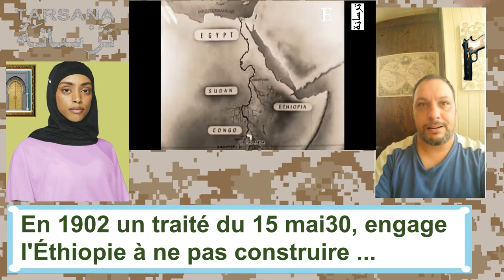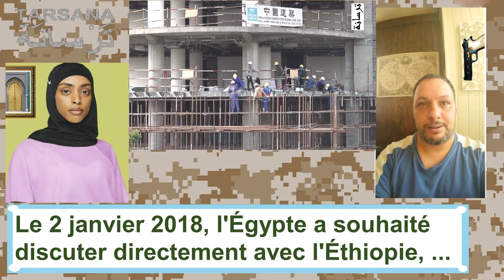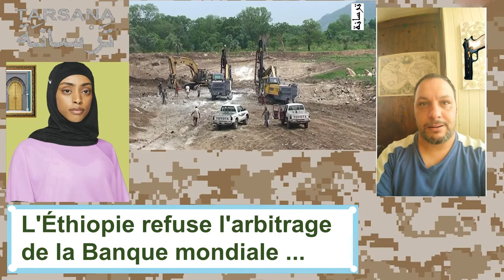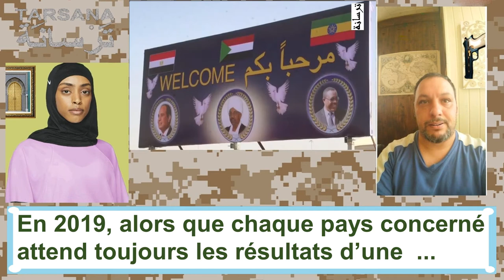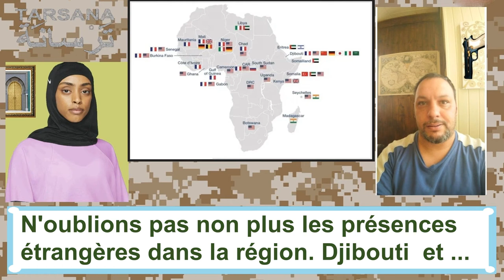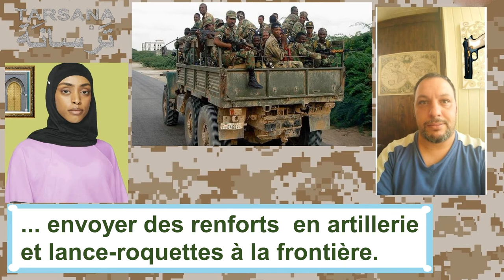La guerre du Nil entre Éthiopie, Érythrée, Égypte et Soudan. 2ème partie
Les eaux venues des plateaux éthiopiens représentent 86% de l'eau consommée en Égypte et 95% en période de crue.À lui seul, le Nil bleu fournit 59% du débit du Nil. En 1902 un traité du 15 mai30, engage l'Éthiopie à ne pas construire d'ouvrage hydraulique sur le Nil bleu ou le Sobat sans l'accord des autorités britanniques qui dirigeaient alors l'Égypte En 1959, un accord signé entre l'Égypte et le Soudan, attribuant les deux-tiers des eaux au premier et 22% au second, les autres pays riverains se partageant le solde.En 1999, a été créé à Addis-Abeba la «Nile Basin Initiative» qui regroupe des pays riverains du Nil (Burundi, Congo, Égypte, Éthiopie, Kenya, Rwanda, Soudan, Tanzanie et Ouganda) qui remettent en cause cette répartition.En 2015 l'Égypte, le Soudan et l'Éthiopie signent, en mars, un accord de principe sur la répartition de l'eau et sur le barrage de la Renaissance. Ils décident de faire appel au (NISRG) pour évaluer les incidences environnementales des calendriers de construction proposés par ces pays.En 2017 (décembre), Sameh Choukry, ministre égyptien des Affaires étrangères, est en visite en Éthiopie afin de faire avancer les négociations.En 2018, le 2 janvier 2018, l'Égypte souhaite discuter directement avec l'Éthiopie et propose la Banque mondiale comme médiateur neutre dans le conflit.Le 18 janvier 2018, le Premier ministre d'Éthiopie Haile Mariam Dessalegn rend visite au Caire au président de la République arabe d'Égypte Abdel Fattah al-Sissi afin d'obtenir un assouplissement de la position des deux pays.  L'Éthiopie refuse l'arbitrage de la Banque mondiale qui n'avait pas voulu financer la construction du barrage.Début avril un nouvel échec des négociations a lieu, selon Ibrahim Ghandour, ministre soudanais des Affaires étrangères, alors que le barrage est construit à plus de 70 %. Plus que l'eau c'est aussi l'hégémonie égyptienne sur la région qui est remise en cause, alors que le barrage est un symbole de fierté nationale en Éthiopie.Le jeudi 26 juillet, Simegnew Bekele, le directeur du barrage, est retrouvé mort dans sa voiture.En 2019, les experts scientifiques sont confrontés à des négociations entre les trois pays qui semblent dans une impasse, notamment entre l’Éthiopie et l’Égypte dont 90% de l'eau douce vient du Nil et qui «craint que le barrage ne crée une pénurie d’eau pour ses 100 millions d’habitants.Les négociations du début octobre 2019 à Khartoum entre l'Égypte, le Soudan et l'Éthiopie ont abouti à une impasse.  Gideon Asfaw, le ministre de l'Eau à Addis-Abeba, propose quatre à sept ans. L'Égypte exige une garantie d'un débit de 41 milliards de mètres cubes par an, mais l'Éthiopie refuse de s'engager sur un tel chiffre.le secrétaire général des Nations unies, António Guterres, a averti que "la stabilité de l'Éthiopie est importante pour toute la région de la Corne de l'Afrique".Si l'ancien président américain Donald Trump, avait manifesté son soutien à l’Égypte si elle décidait de détruire le barrage éthiopien et l'avait même encouragé à le faire, le président  américain actuel Joe Biden, se désintéresse du conflit lié au barrage et se montre plutôt favorable à Addis-Abeba en suspendant les sanctions contre cette dernière.N'oublions pas non plus les présences étrangères dans la région. Djibouti et Érythrée accueillent sur leurs sols des bases militaires, navales et aériennes de plusieurs pays, parmi les quels la France, la Chine, Les USA, la Russie, Les Émirats Arabes Unis et voire plus discrètement Israël et l'Iran (du moins dans le passé).  L’Égypte semble déterminée à contrer les projets éthiopiens, cela explique la visite d' Abdel Fattah al-Burhan au Caire et qui a été suivie par une visite du président égyptien Abdel Fattah Al-Sissi au Khartoum le samedi 6 mars 2021. C'est la première depuis la chute du général Omar Al-BéchirDepuis plusieurs mois, le Soudan et l’Egypte ont entamé une stratégie de renforcement de leurs relations, marquée entre autres par leur position commune concernant le barrage éthiopienLes deux chefs d'état  ont évoqué  le  barrage de la Renaissance sur le Nil, qui les oppose à l’Éthiopie  et se sont alignés sur une position commune pour éviter qu’Addis-Abeba ne réalise son projet de façon unilatérale. Cette alliance entre les deux pays arabes dépendant du Nil, donne plus de consistance aux menaces égyptiennes. Maintenant les forces armées égyptiennes pourront appuyer une action terrestre des forces armées soudanaises, dans le cas ou un raid aérien ne suffise pasC'est peu probable qu'une frappe aérienne conjointe échoue, car le Caire possède des avions d'attaque très performants tel que des Rafale F-3 , des Mig-29 M-2 , des F16 et Mirage-2000, tous capable de parcourir la distance nécessaire et de frapper avec précision. Les pilotes égyptiens sont bien entraînés et préparés. Son aviation est équipée également de bombes guidée anti fortifications...